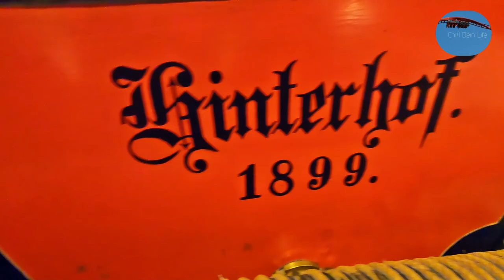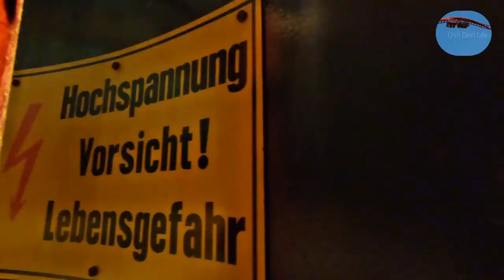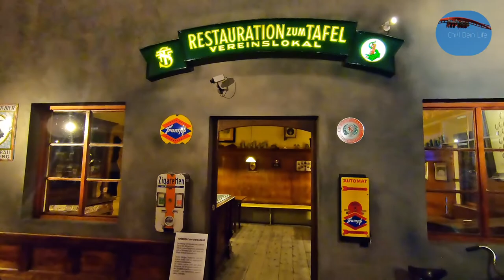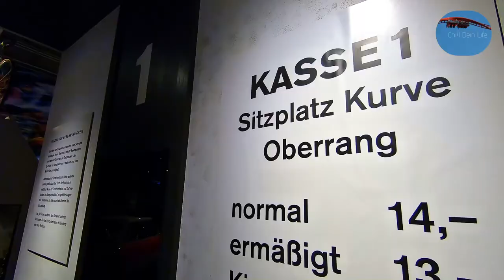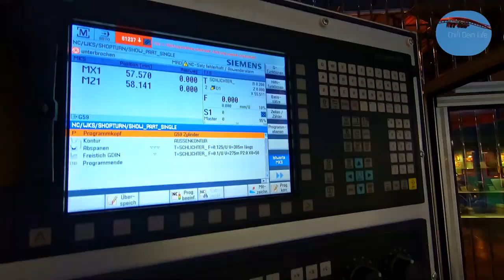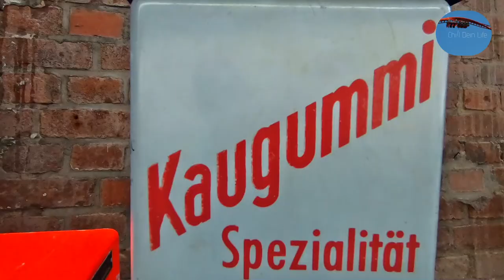[Museums Check] Industriekulturmuseum | Nürnberg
Das Industriekulturmuseum - eine beeindruckende Sammlung der industriellen Kultur von damals bis heute. Hauptmerkmal liegt hierbei auf der Stadt  Nürnberg.
Das Leben um 1900, Alte, rießige Dampfmaschinen, Motorräder und Oldtimer könne hier von Dir entdeckt werden.

Elektrisierende Experimente gibt es hier genauso zu entdecken, wie ein alter Macintosh und alte Spielekonsolen.
Du bist Student? Prima, dann kostet Dich der Spaß sogar nur 1,50 Euro!